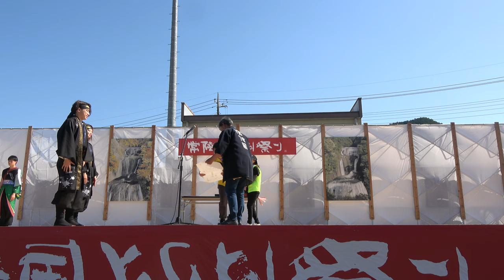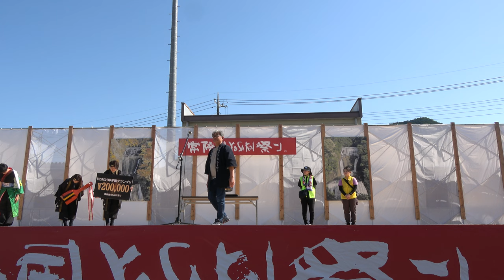YOSAKOI甲子園表彰式／学生大会／第21回常陸国YOSAKOI祭り（いばよさ 初日）